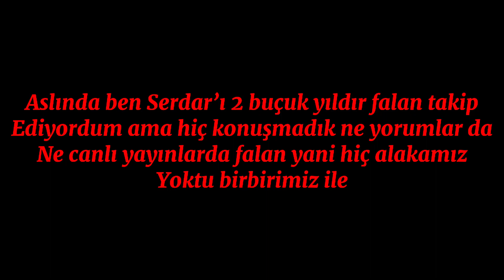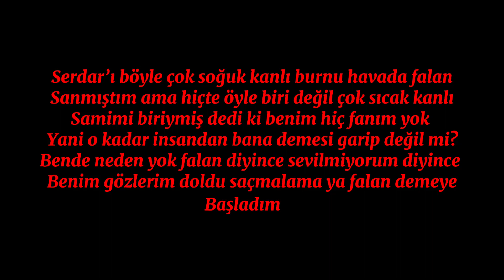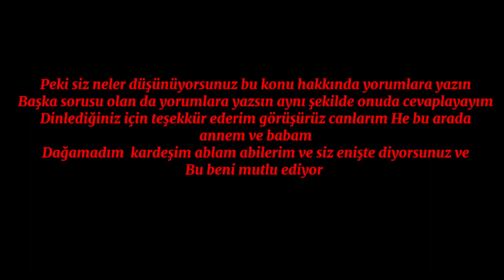Serdar ile nasıl tanıştık işte anlatıyorum